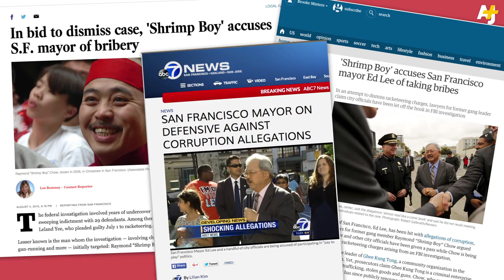This Broke-Ass Is Running For Mayor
Meet Stuart Schuffman, aka Broke-Ass Stuart. He's a well-known blogger, and now he's running for mayor of San Francisco. He's not expected to win, and he knows that. But he's running a protest campaign to bring up the issues the young and old are mad about: high rents, human poop and corruption. He says he wants to bring some noise to the election. But if he won't win, what's the point?